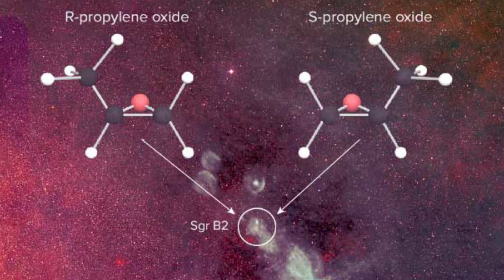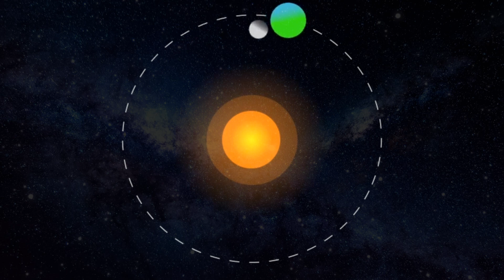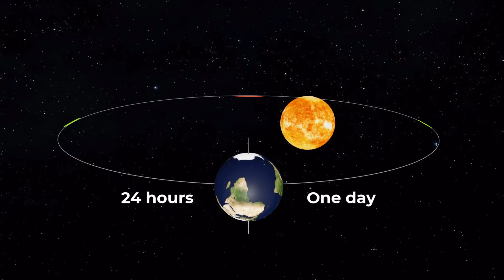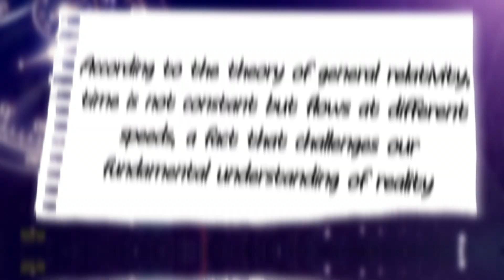The data You would wish to never have known 🤯 about space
Description:

Dive into the darker side of our cosmos with "The data You would wish to never have known about space." While the night sky might sparkle with the beauty of stars, not all is as serene as it seems. From a giant cloud of alcohol with lethal radiation levels to the slow and incredible journey of sunlight from the sun's core to us, space is filled with phenomena that are as fascinating as they are unsettling. This video uncovers some of the most intriguing and sometimes disturbing facts about space that will challenge your understanding of the universe. Discover the vast molecular complexes, the enigmatic presence of dark matter that makes up the majority of the universe's mass, and the extreme temperatures that define the emptiness of space. With each fact, we peel back the layers of mystery that surround our existence and venture deeper into the unknown.

What You'll Learn:

- The existence of the Sagittarius B2 Alcohol Cloud, filled with lethal radiation and billions of liters of alcohol.
- The astonishing fact that sunlight takes 170,000 years to travel from the solar core to its surface.
- Insights into dark matter, the invisible substance that constitutes approximately 85% of the universe's total mass.
-The extreme temperatures of space and the impact on any form of life.
-The incredible speeds at which our planet and solar system travel through the cosmos.
- The profound darkness of space, and the deceptive light of stars that may no longer exist.
- The eerie silence of space, where sound cannot travel.
- The journey of hyper-velocity stars, expelled from their galaxies at unimaginable speeds.
- The concept of time dilation near black holes, as predicted by the theory of general relativity.
- The growing concern over space debris orbiting our planet, posing a threat to future space exploration.

Prepare to have your mind expanded and perhaps a bit unsettled as we explore the complexities and awe-inspiring aspects of space. These facts remind us of the incredible universe we inhabit and our continuous quest for knowledge, no matter how daunting the truth may be. Are you ready to confront the cosmos? Share your thoughts and questions in the comments below.